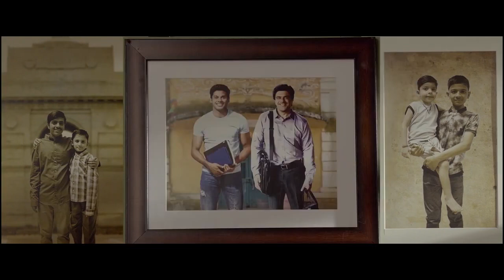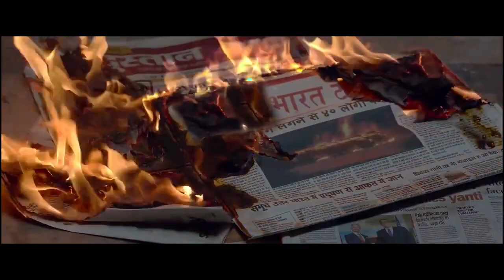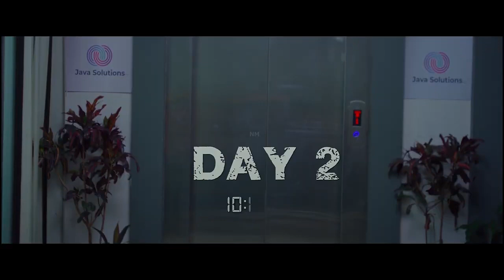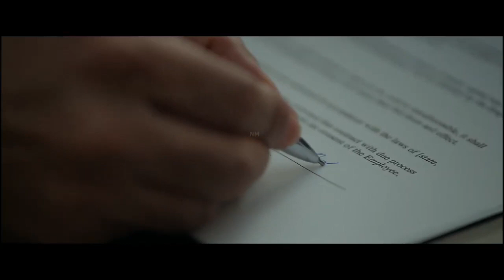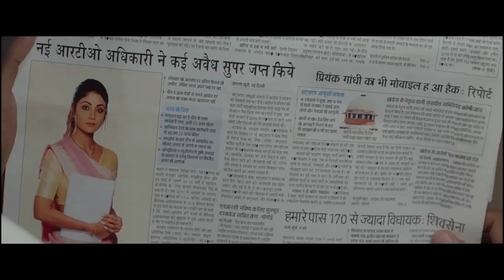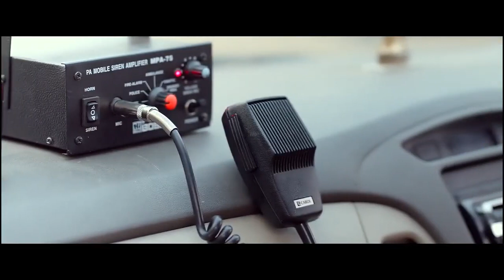MICHAEL "Ram Pothineni (2023) Fall Hindi Dubbed New Movie | South Movies In Hindi MOVIE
south movie

new south_movie